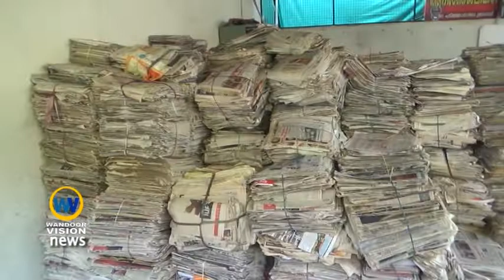പ്രളയ ബാധിതരെ സഹായിക്കാൻ വണ്ടൂരിൽ DYFI സ്വരൂപിച്ചത് 14 ടണ്ണിലധികം പഴയ ന്യൂസ് പേപ്പർ Wandoor DYFI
പ്രളയ ബാധിതരെ സഹായിക്കാൻ വണ്ടൂരിൽ DYFI സ്വരൂപിച്ചത് 14 ടണ്ണിലധികം പഴയ ന്യൂസ് പേപ്പർ

വാർത്തകൾക്കും പരസ്യങ്ങൾക്കും
//പ്രാദേശിക വാർത്തകൾ യൂട്യൂബിൽ ലഭിക്കുവാൻ സബ്സ്ക്രൈബ് ചെയ്യുക...//
wandoorvision news